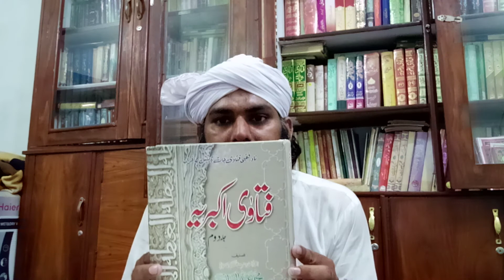nikah ka tarika || nikah ka sunnat tarika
نکاح کے موقع پر عورت کا کسی غیر محرم کو دام بھرا بنانا کیسا ہے مفتی محمد منیر حیدر قادری رضوی مرکز اہلسنت بٹیاں  میانوالی